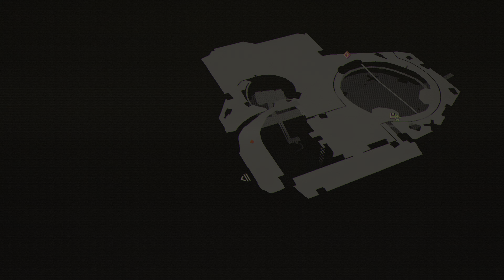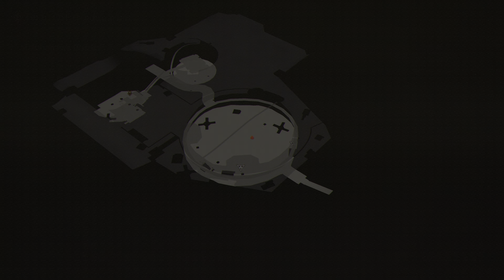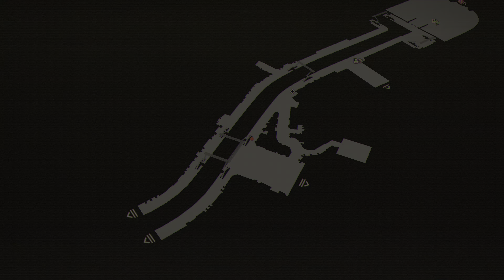SCARLET NEXUS Kisane Randall Part 2